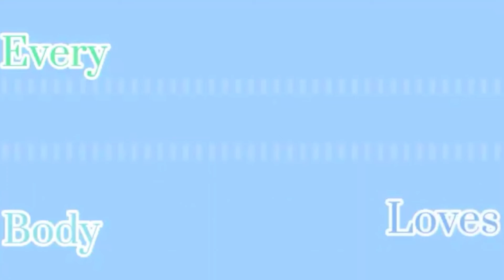Everybody loves me (MEME for Savxilla シ)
(Good job Savxilla シ)